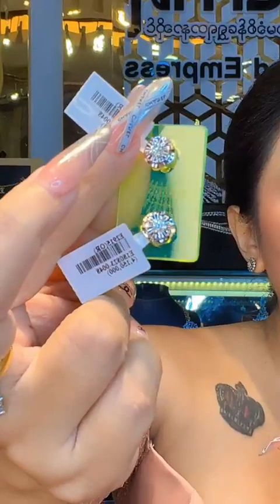တန်တာလေးတွေ လုရင်း သိန်း ၅၀၀၀ ယူကြစို့ - မေပန်းချီ ❤✨